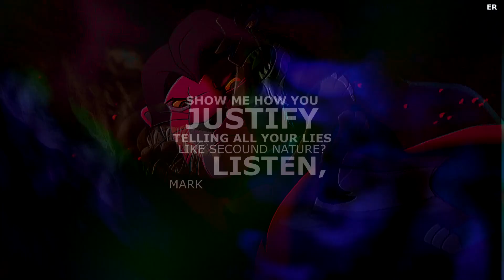Wolf In Sheep's Clothing | Scar - 4 orka ❤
Contains rather extreme swearing and dark themes- you have been warned.
Remember to watch in HD :D

Happy late birthday dear orkusuga!
I'm sorry its so late, i'm a terrible friend not to know it had been your birthday XD

-Beware, beware, be skeptical
Of their smiles, their smiles of plated gold
Deceit so natural
-But a wolf in sheep's clothing is more than a warning

Anyhow, this video... this video. For starts this is my first proper Sony Vegas Pro edit, which i succeeded in finishing. I did start this two weeks back, but on your birthday notice it gave me the inspiration in finishing it from half way point as a dedication to an amazing editor and friend. :)
Now, i kinda like it, but on the preview screen it was lighter then this, the line art was more noticeable like scar talking at the beginning. Maybe i just need to make dark videos lighter and light videos darker ? XD  and sorry for 3 uploads in 24 hours (Ish), you will be seeing me a lot hopefully for the three months before i go desert again due to college, i have finished for my first year ^^
Anyhow, Happy birthday dear!:D

Elam x

Song: Wolf In Sheep's Clothing.
Artist: SET IT OFF
Media: Lion king 1/2 (Disney)